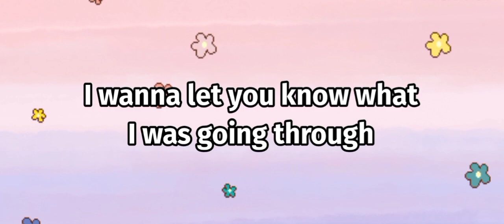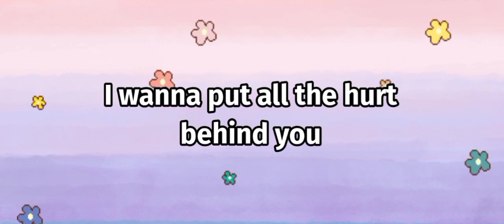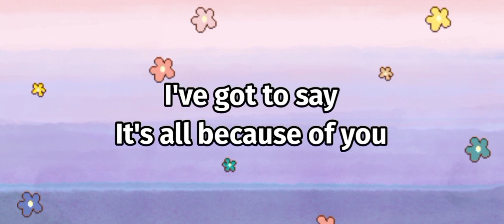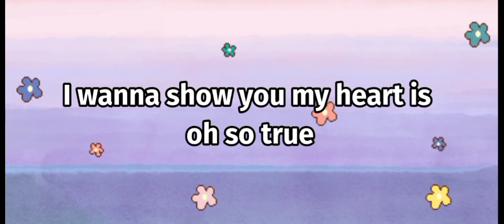Especially For You - MYMP (Lyrics)